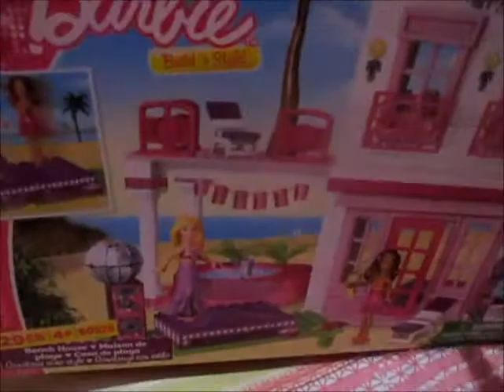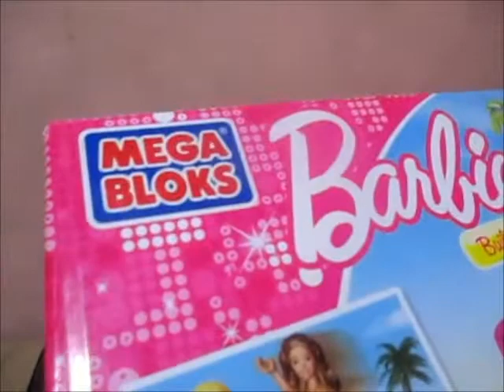vlog#43 081614 paulit ulit | chubbymayeeVLOGS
Hi,, im mayee a mother to my  3yrs old daughter Anaiah Jamilla
and wife to my ever loving husdand John..

this a little portion of our daily lives,,

i'll be happy if you do... :)

PLEASE F O L L O W M E